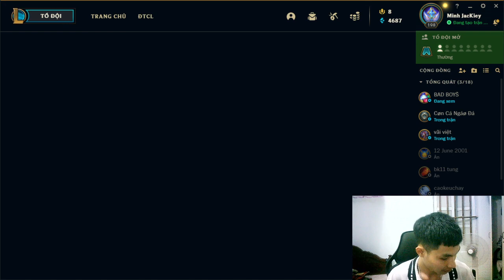Rank up at the end of the season in the game league of legends EP61